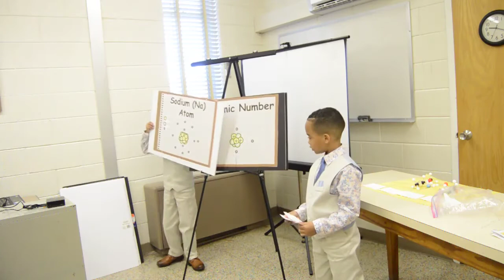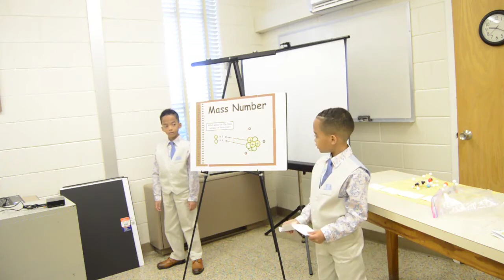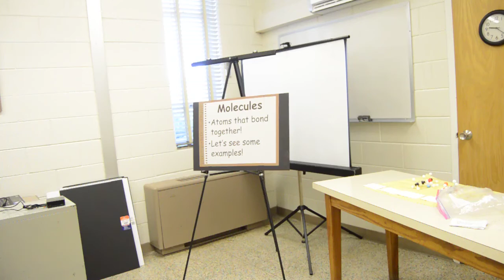The Building Blocks of Matter -Atoms (2017)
Cleveland County 4-H Activity Day Presentation
We chose to present on Atomic Properties (2017 presentation)